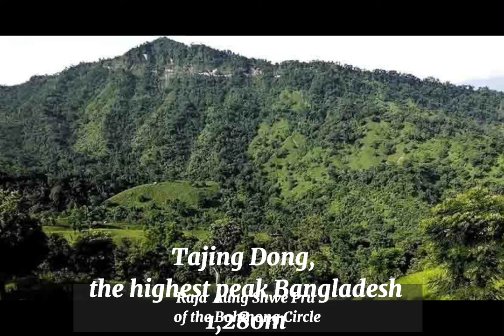Bandarban District, in Chittagong Hill Tracts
20 facts about Bandarban District in Bangladesh | Your Geography Teacher